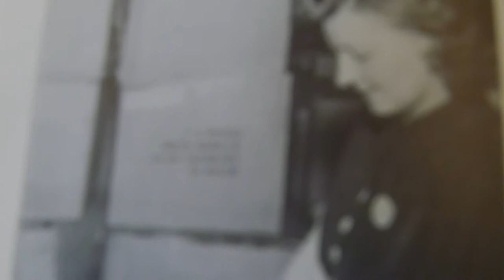In Chicopee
A collage of models and history book images related to New England, and specifically the history of Chicopee MA.
These models are used to teach and explain a certain history, I am interested in how they have symbolic significance depending on their context, and give multiple histories at once.

Video by Zac Brenner